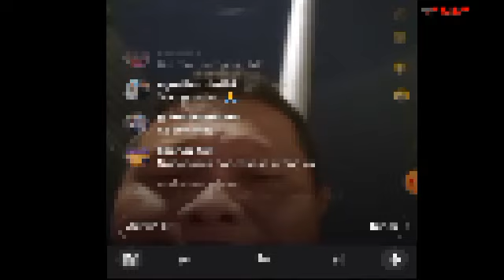Mas Rian malu ‼️ pura-pura sok gak kenal‼️aventadornya trouble di jalan